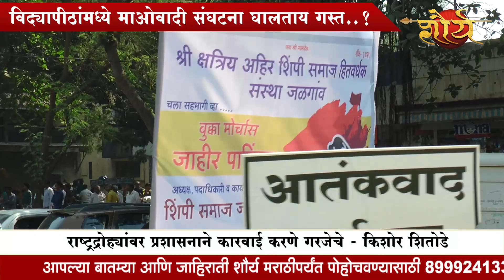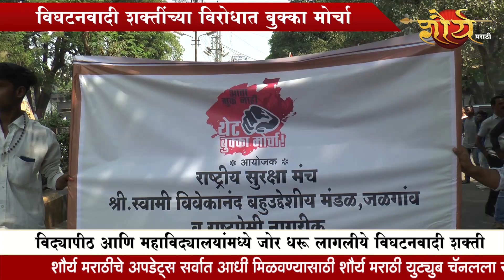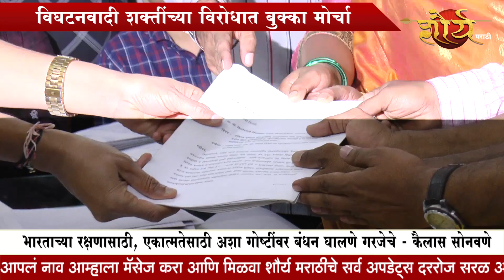इस देश मे रहना होगा , तो वंदे मातरम कहना होगा